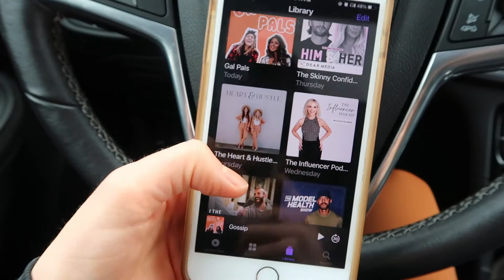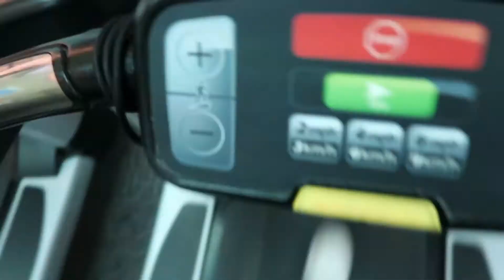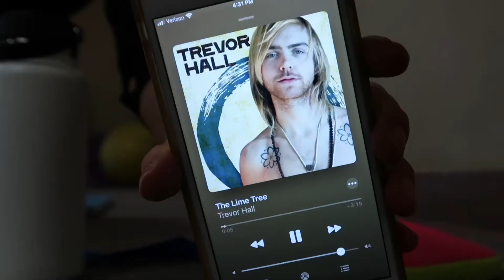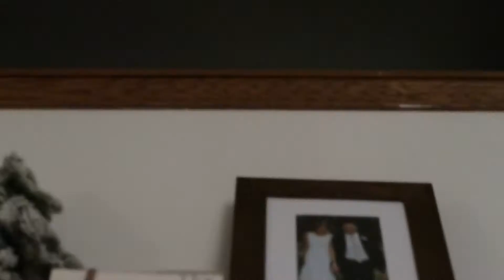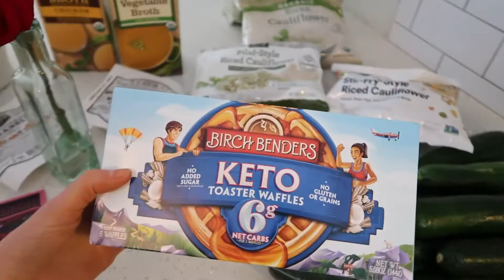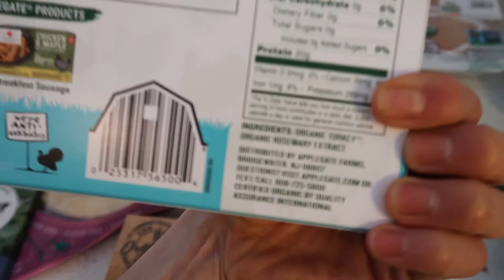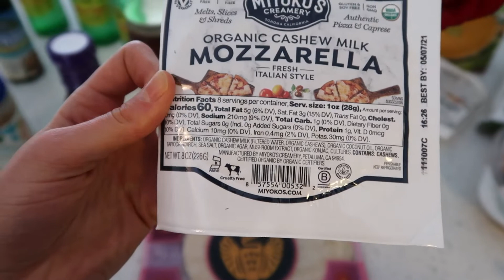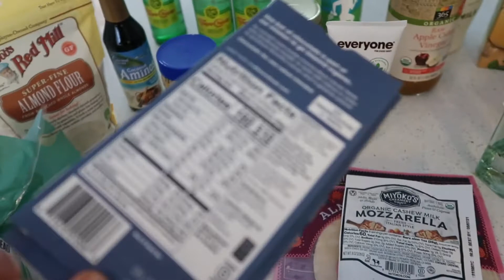VLOG | WHOLE FOODS GROCERY HAUL + HOME DECOR + WORKOUT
welcome back to a typical Saturday + Sunday in the life! family time, groceries, workout, home projects , and more! Thanks for joining :)

Home decor:

1. Egg chair, girl silhouette, flower image, rattan circle, + desk = target
2. Colorado ski/climb photo- gifted from Colorado!